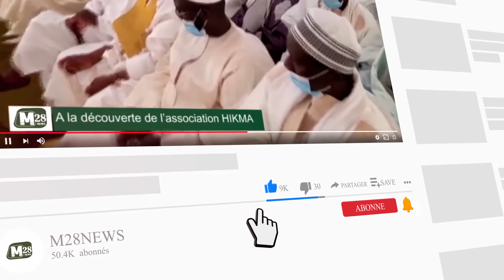M28 News sur YouTube, s'abonner et recevoir les notifications